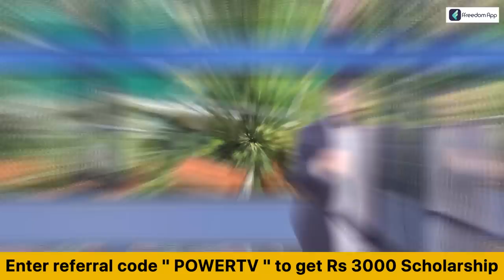CM Ibrahim : ಸದಾನಂದ ಗೌಡರನ್ನ ಸಿಡಿ ಕೇಳ್ದೆ ... ಅದ್ಕೆ ಅವ್ರು ಹೀಹೀಹೀ ಅಂತ ನಕ್ರು..!| Power TV News